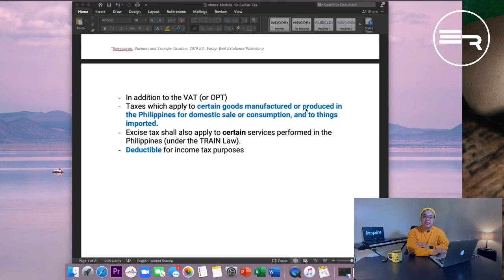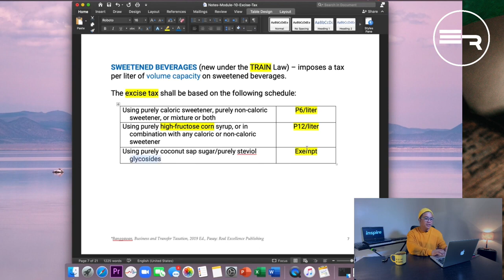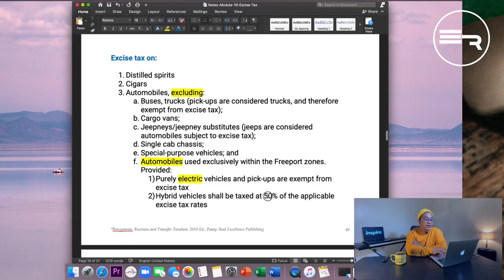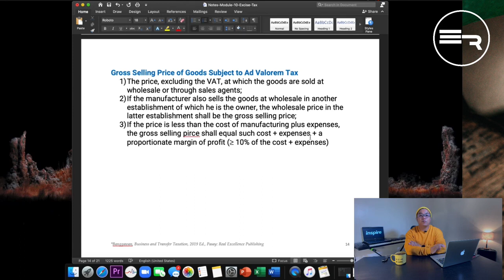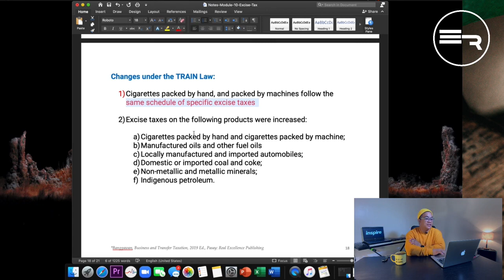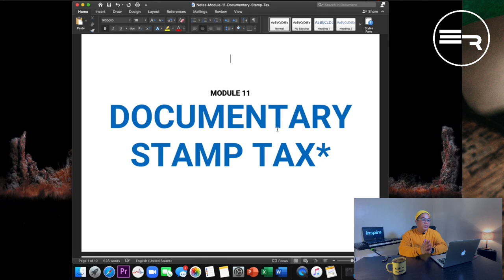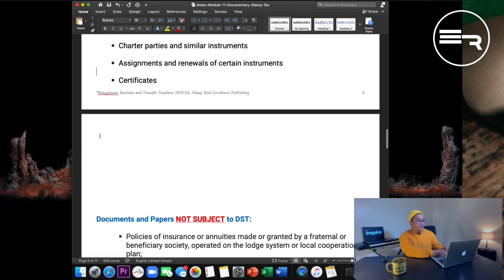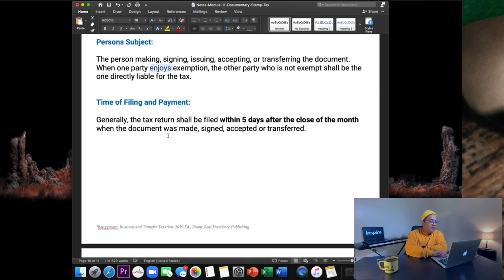Excise Tax & Documentary Stamp Tax (Overview) // (Elvy Razonales, CPA)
NEW UPDATED VERSION OF THIS VIDEO IS COMING VERY SOON MY DEAR TAX NATION!

WHAT'S UP TAX NATION!  Thank you so much for dropping by!  I really appreciate the love and support.  I'm Elvy and I'm your Millennial Mentor & Motivator!

In this video, we will discuss briefly about the Excise Tax & Documentary Stamp Tax.

REFERENCE:
Banggawan, R. (2019). Business and Transfer Taxation (2019 edition).
Pasay City, Philippines: Real Excellence Publishing